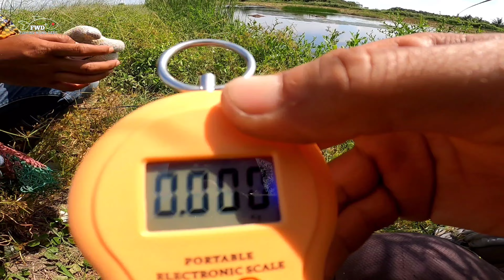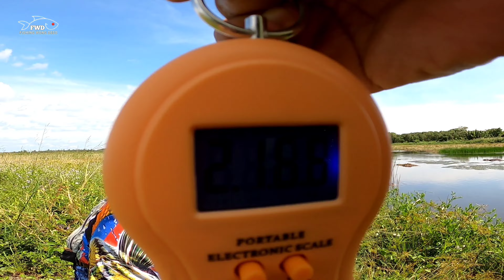Mancing ikan gabus hanya sebentar, hasilnya memuaskan...!!!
Assalamualaikum teman wal,,
Hari ini saya sempatkan mancing sebentar untuk menghibur teman teman sekalian,,hehe
Alhamdulillah hasilnya lumayan walaipun cman sebentar, jadi selamat meyaksikan 🙏